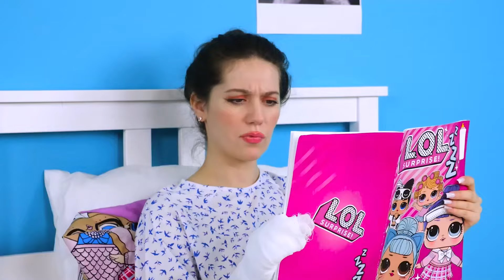Défi De La Fontaine à Chocolat | Astuces Culinaires Fantastique par 4Fun Challenge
Aimez-vous le chocolat? Rejoignez le nouveau défi, il y en a beaucoup ici !